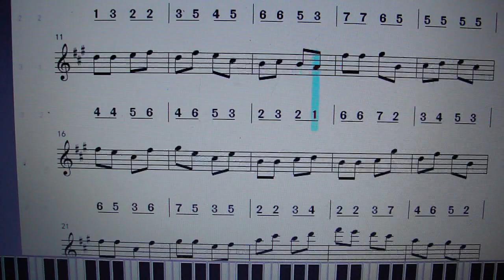Fang Ruida's world-renowned music "The Sky of Mars", "Firefly Boat Flying to Mars"Chtsdor. L 2019 v2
Fang Ruida's world-renowned music "The Sky of Mars", "Firefly Boat Flying to Mars", "The Flower Buds of Emotions", "The Divine Comedy of Joy and Unrestrainedness" by Kesdor. L 2019 v2.3 Fang Ruida Music's world famous song "The Sky of Mars", "Flying to Mars's Firefare Ship", "Flowers of Love", "Happy Divine Comedy" Chtsdor. L 2019 v2.3 Fang Ruida's music works are world-renowned songs "The Sky of Mars", "Firefly Boat Flying to Mars", "The Flower Buds of Emotions", "The Divine Comedy of Joy and Unrestrainedness" by Kesdor. L 2019 v2.3 To commemorate the 70th anniversary of the birth of the great poet and composer Fang Ruida 方瑞达音乐作品世界名曲《火星的苍穹》 《飞到火星的萤火船》 《情愫荡漾的花蕾》《 欢乐奔放的神曲 》 克斯多尔。L 2019年v2.3 纪念伟大的诗人作曲家方瑞达诞辰70周年 方瑞达音乐世界名曲《《火星的苍穹》 《飞到火星的萤火船》 《情愫荡漾的花蕾》《 欢乐奔放的神曲 》 克斯多尔。L 2019年v2.3 纪念伟大的作曲家方瑞达诞辰70周年 Fangruida(World leader, international leader, scientist, philosopher, thinker, virologist, pharmacist and medical scientist cosmologist ,composer,Fang Ruida (14/5/1949---) Fang Ruida's world-renowned music "The Sky of Mars", "Firefly Boat Flying to Mars", "The Flower Buds of Emotions", "The Divine Comedy of Joy and Unrestrainedness" by Kesdor. L 2019 v2.3 In commemoration of the 70th anniversary of the birth of the great composer Fang Ruida Fangruida (World leader, international leader, scientist, philosopher, thinker, virologist, pharmacist and medical scientist cosmologist , composer, Fang Ruida (14/5/1949---) Happy and unrestrained world famous song electronic music pop song and dance song (Fang Ruida word song) ______________________________________________________________ La la la la la la la la chea la la la la la la The beautiful charm reflects the red and blue sky The earth is full of golden sunshine The flowers in March are open The beautiful world is bright and colorful spring light What a joyful and comfortable The magnificent youth is like the opening of flowers happily Running towards the field and rushing towards the hill Run to the grassland, run into the pasture Running to the wide ocean La la la la la la la la chea la la la la la la The beautiful charm reflects the red and blue sky The earth is full of golden sunshine The flowers in March are open The beautiful world is bright and colorful spring light What a joyful and comfortable The magnificent youth is like the opening of flowers happily Running towards the field and rushing towards the hill Run to the grassland, run into the pasture Running to the wide ocean
The silver moon floating in my heart Fly to Mars Firefly Electronic music pop song dance song (Fang Ruida word song) Sailing from the distant Earth Fly, fly Fly over the planet and fly over Xingyu Flying to a farther place Golden sun Radio brilliant light Flying fire boat flying, fly Fly over the stars and fly over the interstellar Just like golden wings with golden wings Sailing from the distant Earth, Fly, fly Flying to Happy Flying to Happiness Flying to freedom to sing